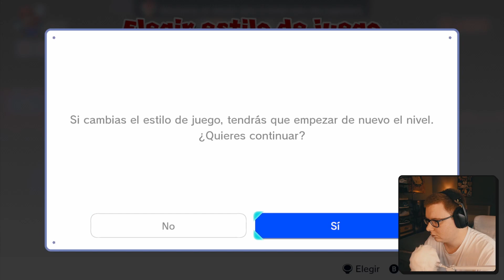La Casa del Terror... - 05 - Mario vs. Donkey Kong (Switch)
Hace 20 años salió para la Game Boy Advance el Mario vs. Donkey Kong, un título que deja bastante claro de qué va a ir el juego.
Y hoy, para los que os gustó aquel juego, Nintendo acaba de sacar su remake para la Switch. Y yo me dispongo a completarlo enterito :)

🎮 Ahorra hasta un 90% en juegos de todas la plataformas con las ofertas de Instant Gaming y apóyame comprando a través de este enlace

Mario vs Donkey Kong (Switch) en Español
Mario vs Donkey Kong Remake en Español
Mario vs Donkey Kong Mundo 5 Completo
Mario vs Donkey Kong World 5